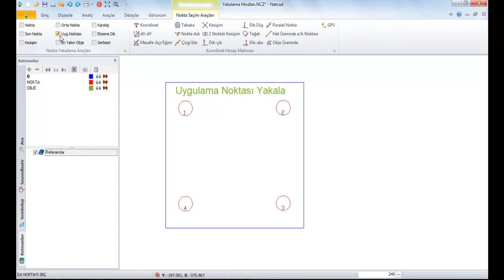NETCAD6 | Uygulama Noktası